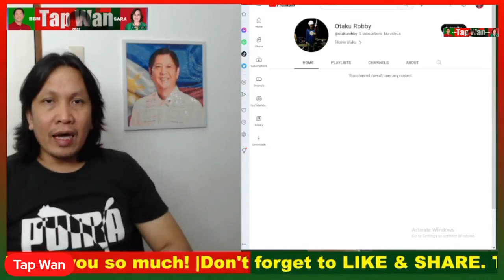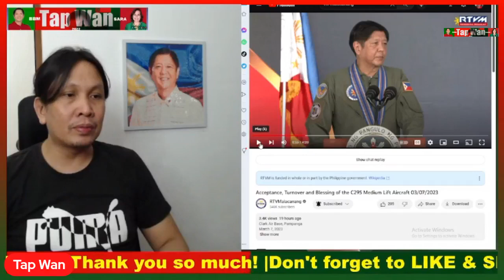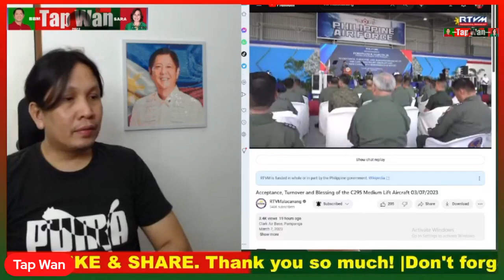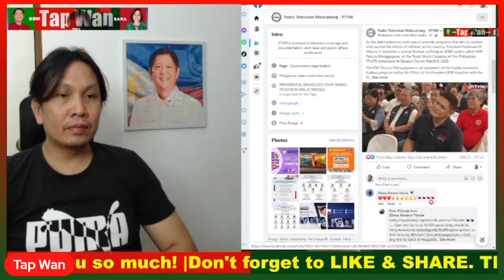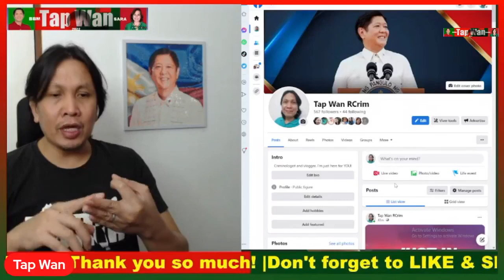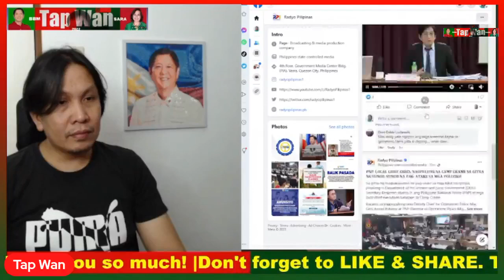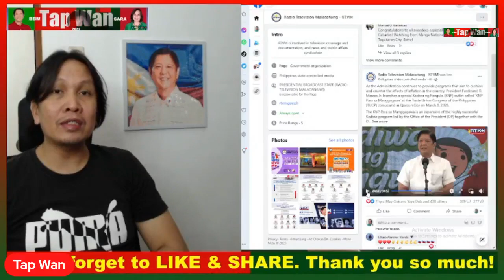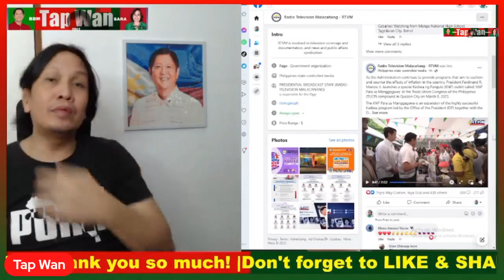PBBM, muling PINAMALAS ang pagiging MATIKAS! Hindi salita kundi GAWA, yan si PBBM